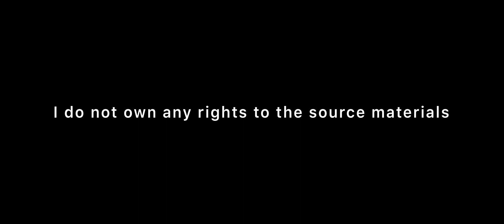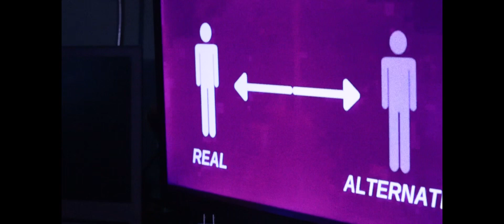Run Away and Hide | Mandela Catalogue Short Film | Directed by Rosean Wayne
After receiving an automated message, does our protagonist really feel safe? The eerie feeling of knowing something is watching him. Something in the shadows.

Inspired by the Mandela Catalogue
I own no rights to the sources that inspired this film. The film is simply for cinematic and creative purposes. No copyright is intended.

Director: Rosean Wayne
Cinematographer: Rosean Wayne
Shot on the Canon m50 MKii